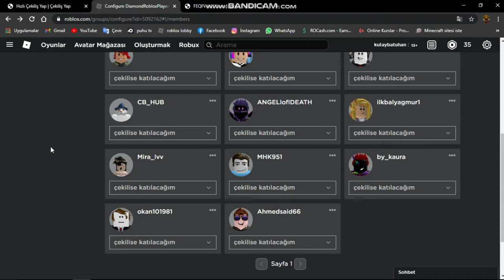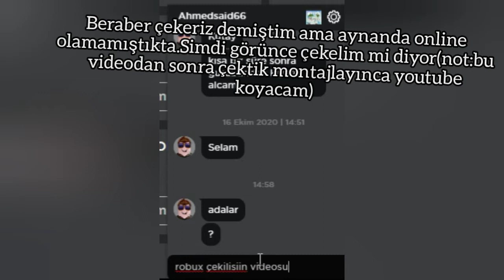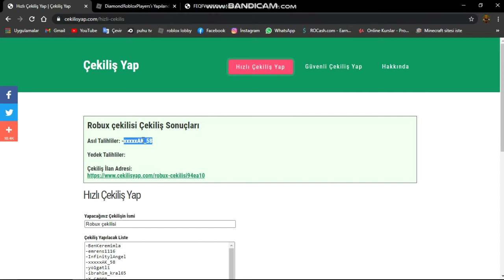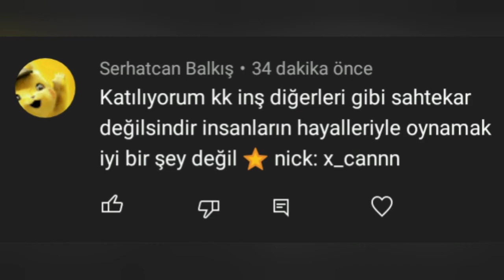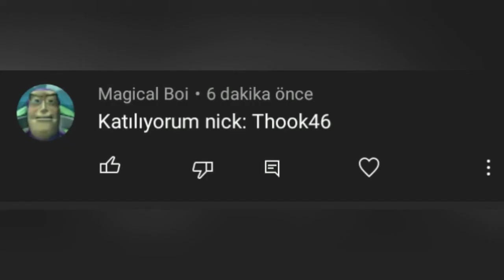2020 yılına özel yılbaşı çekilisinin kazananı belli oldu!